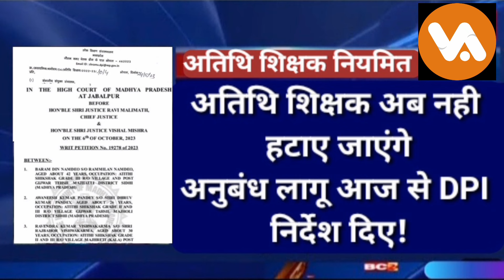Athithi Shikshak news | अतिथि शिक्षकों का नियमितीकरण घोषणा